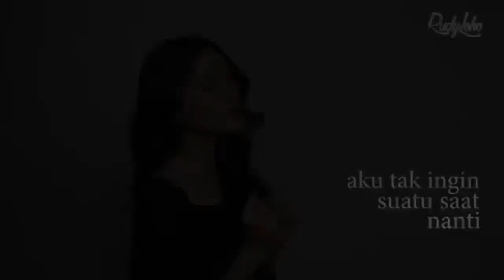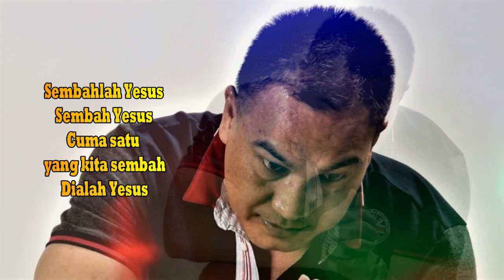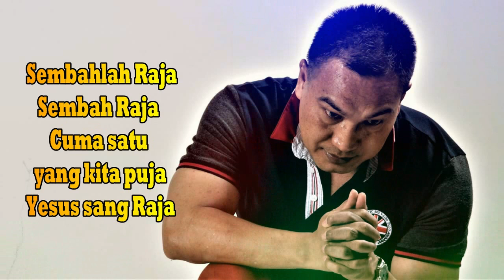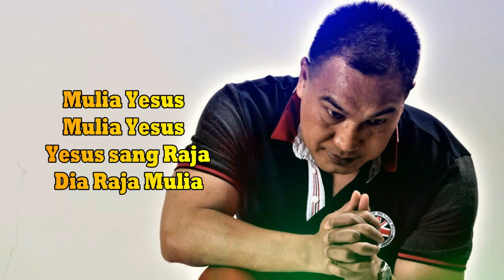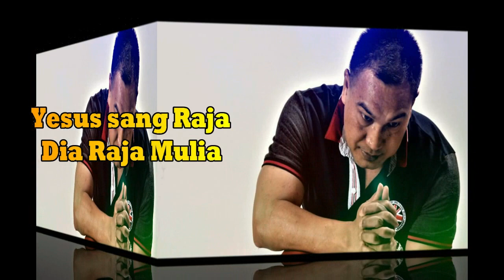Lagu Rohani memberi kesejukan || Lagu Rohani Kristen - Fannita Posumah (Official Music Video)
Lagu Rohani memberi kesejukan || Lagu Rohani Kristen - Official Music Video